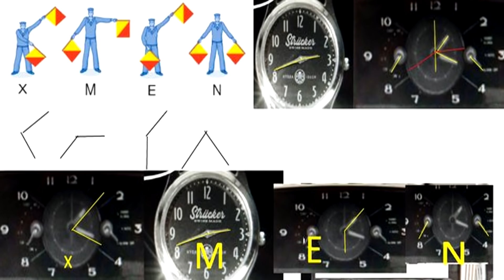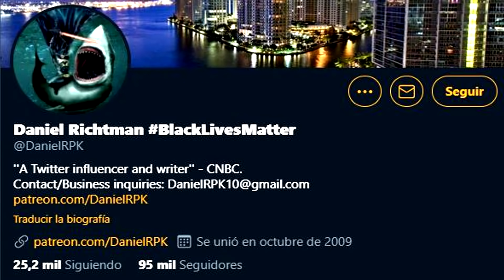¡SPIDERMAN SE VA DE SONY! Filtracion de X Men en WandaVision, 4 Fantasticos, Fotos de Spiderman 3!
X Men y 4 Fantasticos en WandaVision - Analisis Capitulo 4 / Mephisto, Clea y Quicksilver / Marvel Compra Derechos de Spiderman, Venom y Morbius / Fotos Filtradas de Spiderman 3, Doctor Octopus y Skrulls / Filtracion de Mighty Thor en Thor Love and Thunder / Godzilla vs Kong vs Snyder Cut / Guardianes de la Galaxia 3 / Memes y más!

¡NUEVO CALENDARIO DE MARVEL Y SONY! Spiderman 3, Capitán Marvel 2, Black Panther 2 y más!

¡KATE BISHOP DLC! Marvel´s Avengers Gameplay COMPLETO en Español!

► Sígueme BROU!